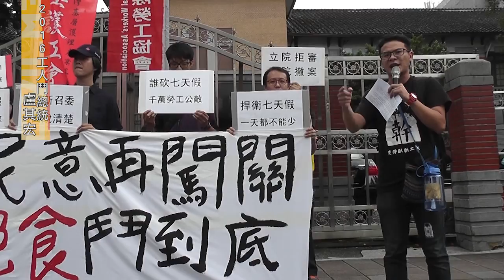2016.09.19 捍衛國定假日 勞團嗆928民進黨慶見